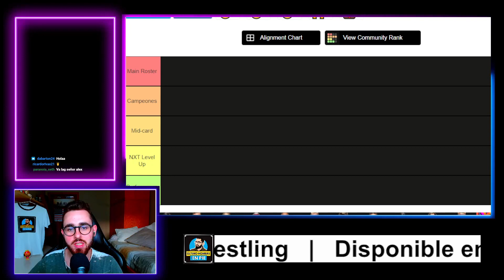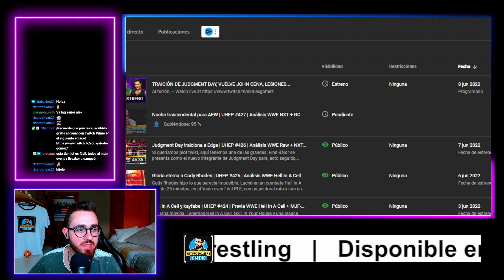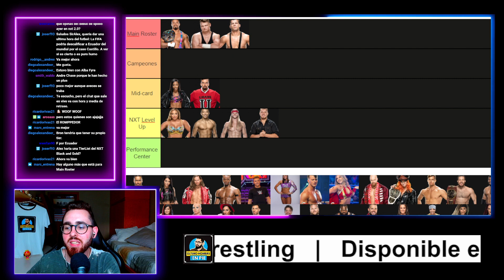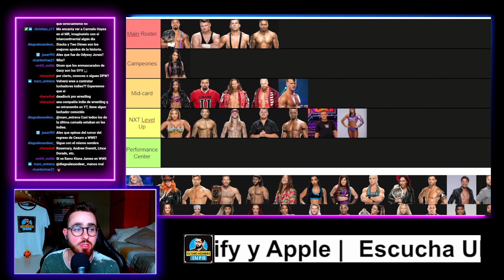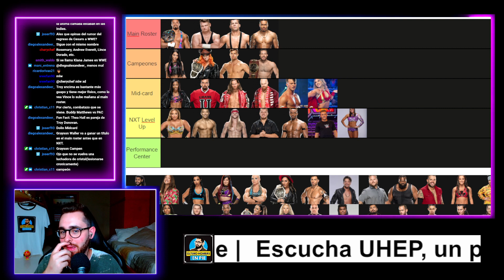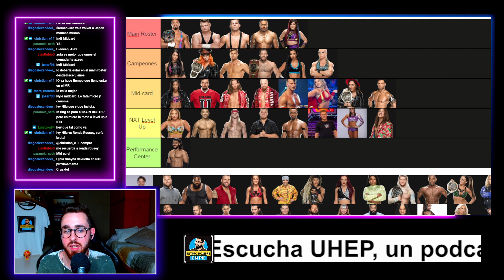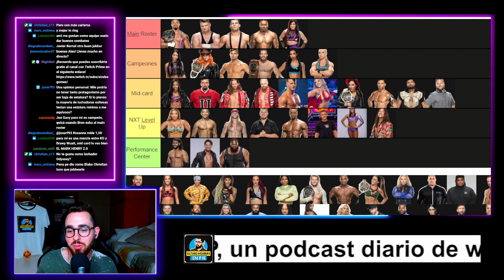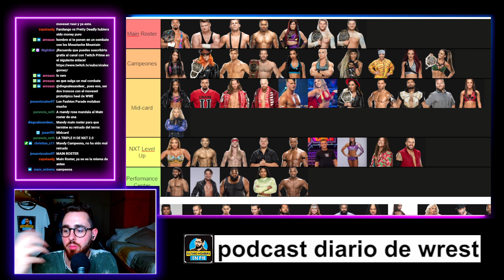TIER LIST WWE NXT 2.0 ROSTER 2022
Allá vamos.